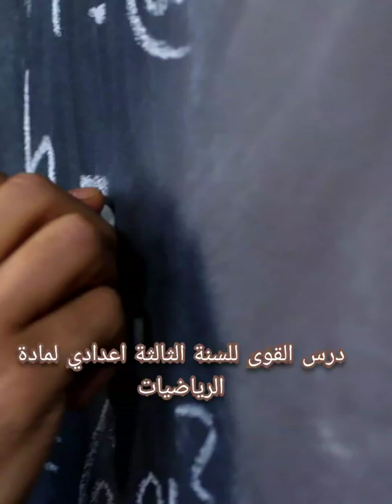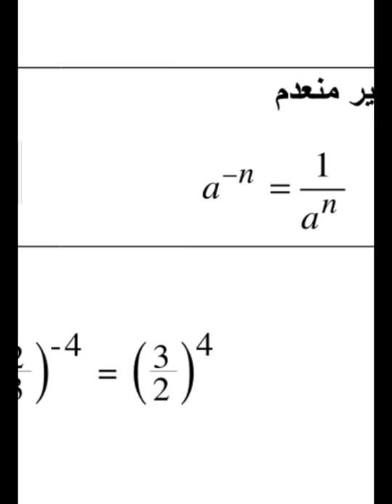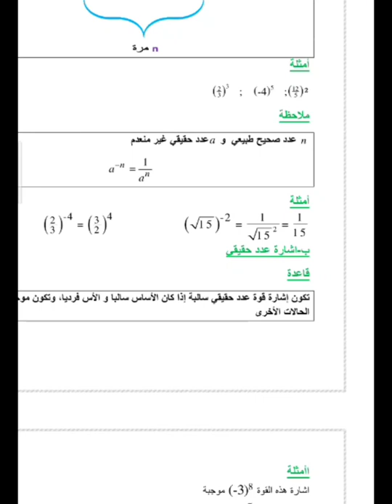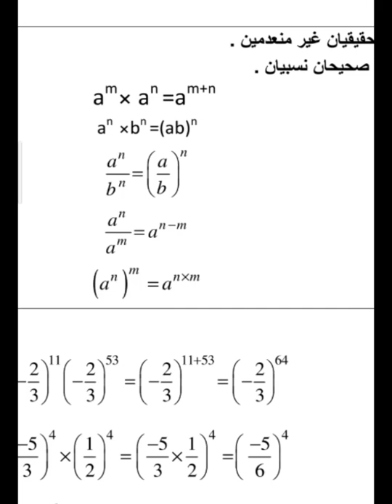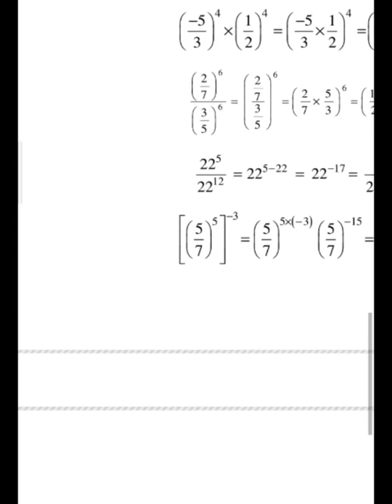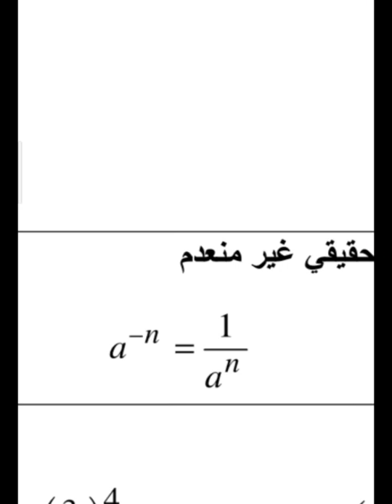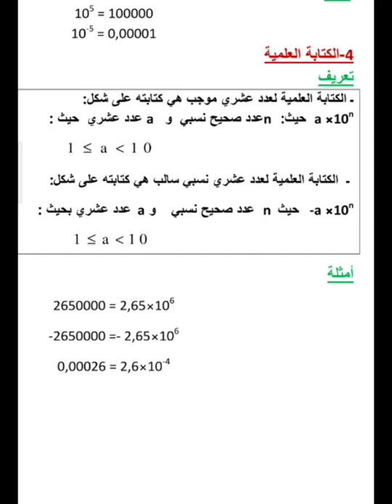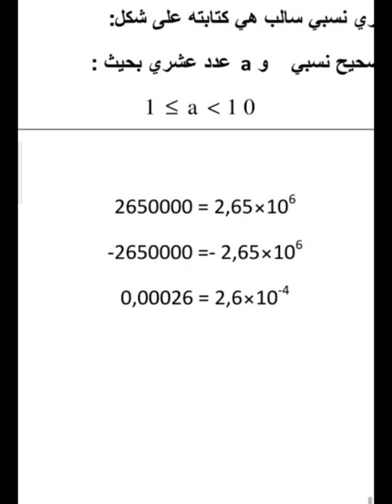تعرف على درس القوى للسنة الثالثة اعدادي مادة الرياضيات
هذا الفيديو اعددته عن موضوع :تعرف على درس القوى للسنة الثالثة اعدادي مادة الرياضيات